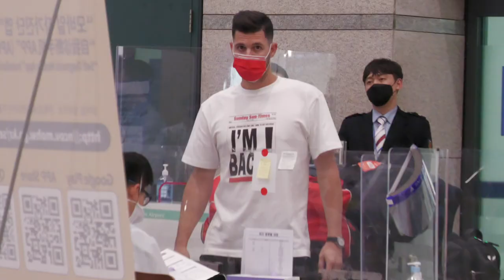I'm Back! 브리검 입국 인사메시지 (4.29)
티셔츠까지 I'm Back! 우리검 환영합니다😁
브리검 선수는 2주간의 자가격리를 마친 후 선수단 합류 예정입니다.